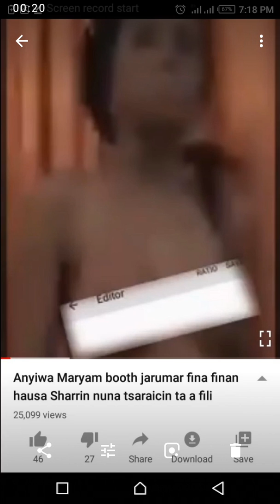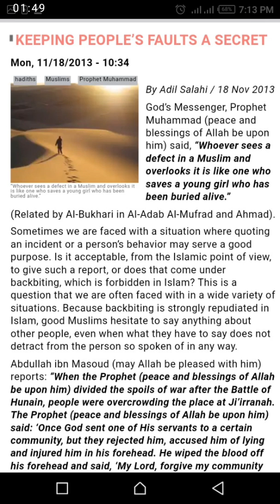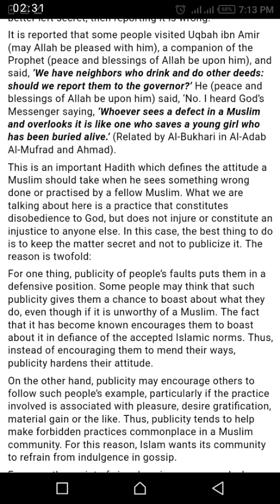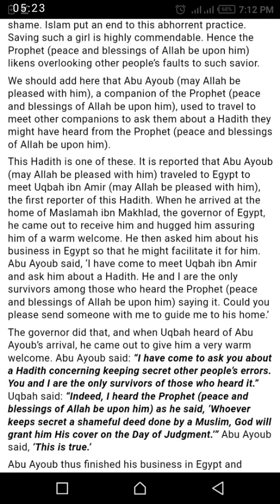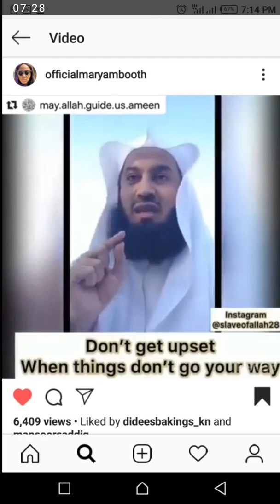Raddi akan abinda MARYAM BOOTH ta aikata.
Response about the shameful act committed by Maryam Booth...